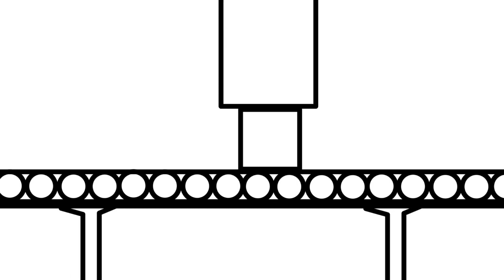Satisfaction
I could watch this for hours
By yours truly (teh birby)